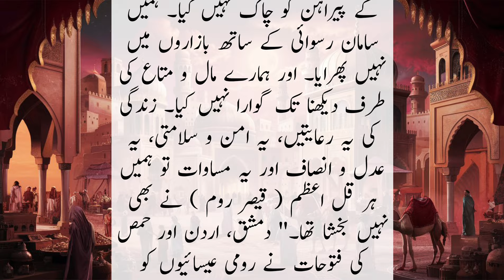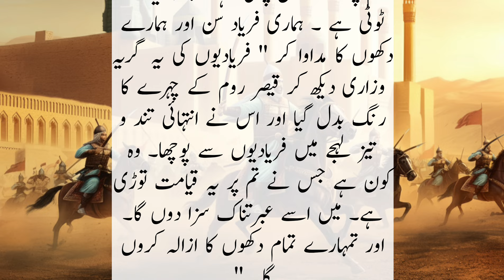Sultan Salahuddin Ayyubi History in Urdu Part 02 || Incidents of Roman Empire Vs Caliphate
Sultan Salahuddin Ayyubi History in Urdu Part 02 || Incidents of Rome & Persian Empires Vs Caliphate

Salahuddin Ayyubi, also known as Saladin, was a renowned Muslim leader and the first Sultan of Egypt and Syria. Here's a brief overview of his life and achievements:

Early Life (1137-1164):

- Born in Tikrit, Iraq, to a Kurdish family
- Grew up in Baalbek, Lebanon, and Damascus, Syria
- Educated in Islamic studies, literature, and military tactics

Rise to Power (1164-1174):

- Joined the Zengid dynasty in Syria as a military officer
- Became a close aide to Nur ad-Din, the Zengid ruler
- Led successful campaigns against the Crusaders in Syria and Egypt

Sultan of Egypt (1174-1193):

- Declared Sultan of Egypt after the death of the Fatimid caliph
- Unified Egypt and Syria under his rule
- Repelled Crusader invasions and captured key cities like Jerusalem (1187) and Acre (1189)

Battle of Hattin and Third Crusade (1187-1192):

- Defeated the Crusader army at the Battle of Hattin (1187)
- Recaptured Jerusalem from the Crusaders (1187)
- Faced off against Richard the Lionheart during the Third Crusade (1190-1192)

Later Life and Legacy (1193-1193):

- Died on March 4, 1193, in Damascus
- Remembered as a chivalrous and merciful leader, respected by both Muslims and Christians
- Played a significant role in the Islamic Golden Age and the preservation of Islamic culture

Your Searches..